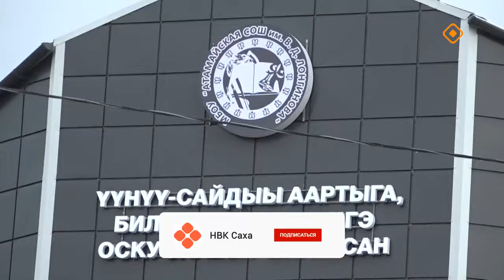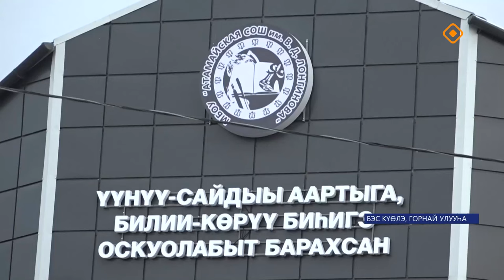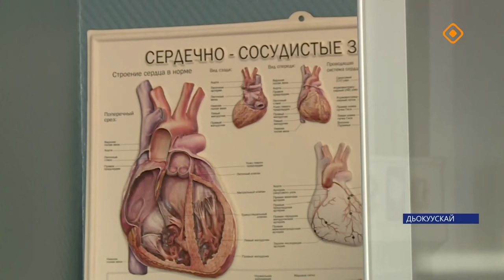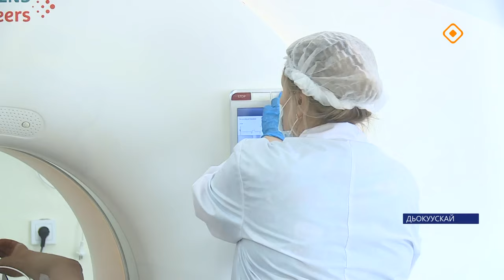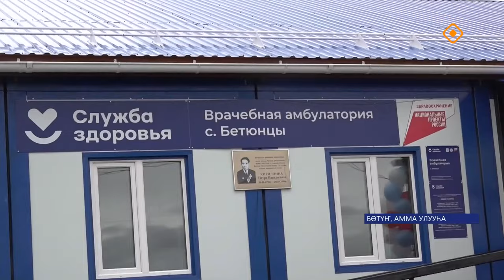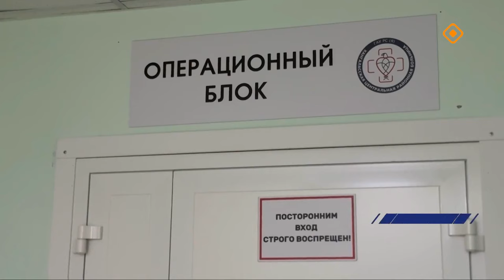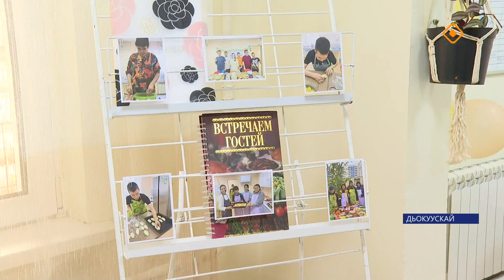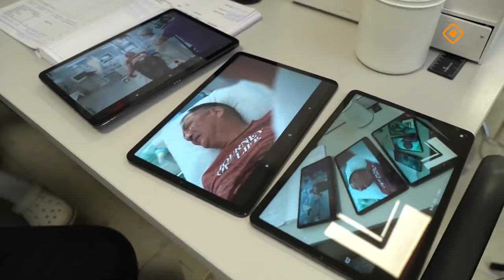«Саха сирэ» информационнай биэрии. Алтынньы 7 күнэ 20.30